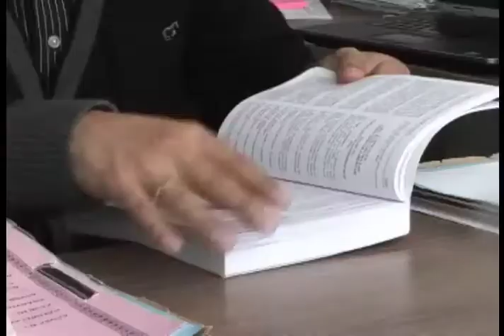Tomó un taxi y dejó abandonada a recién nacida - 19/08/14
Ecuador: Una mujer tomó un taxi y dejó a una recién nacida en el asiento posterior. Llegó a su destino y se bajó, minutos después el taxista escuchó el llanto de la bebé.